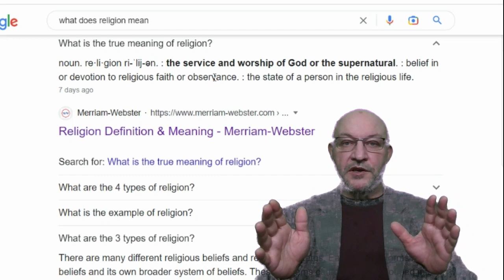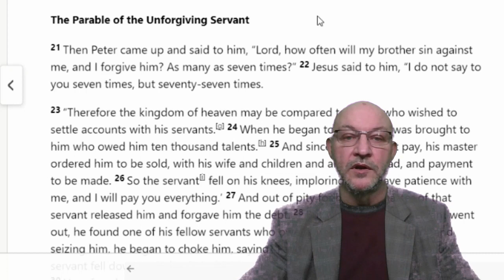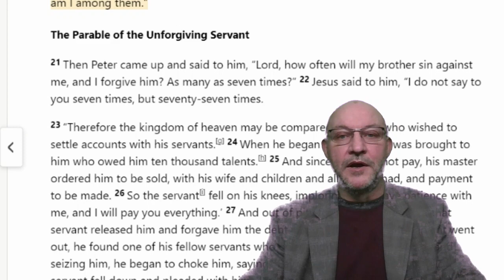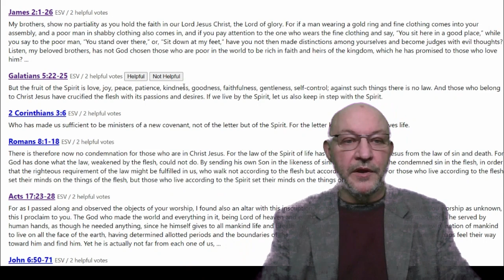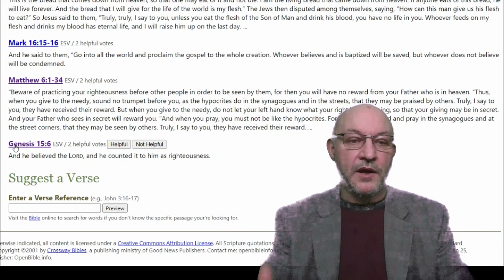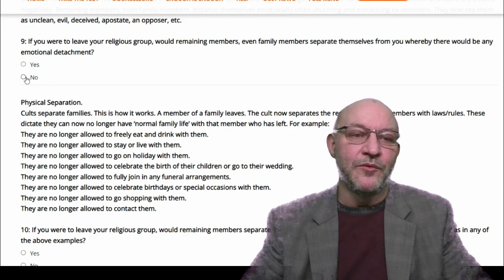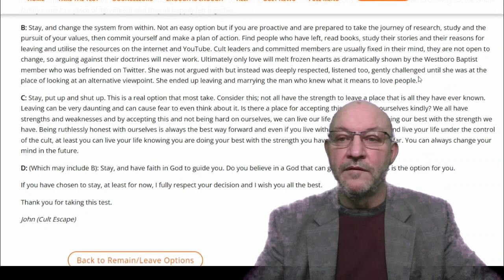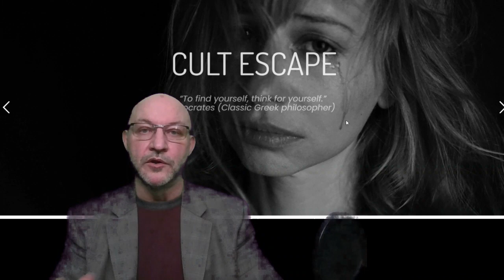Leaving is NOT the Best for Some!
Leaving the Kingdom Hall may not be within your best interest. To find out more, join me for this discussion.

Live your Life with Love

sincerely,
Vern Houle

NEW Book now available: 'Heaven & Back in One Night'

For Quality Made - T-Shirts and Mugs

(All products come from U.S., European, and Canadian vendors)